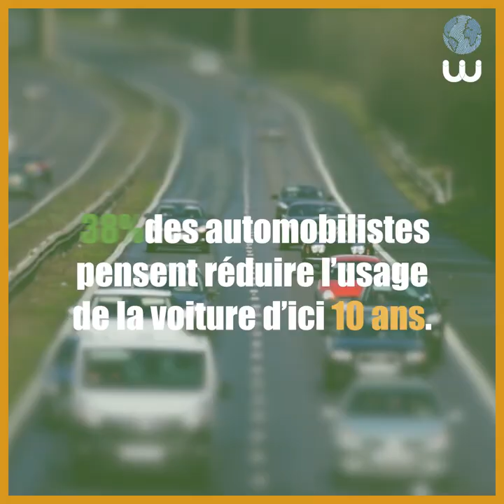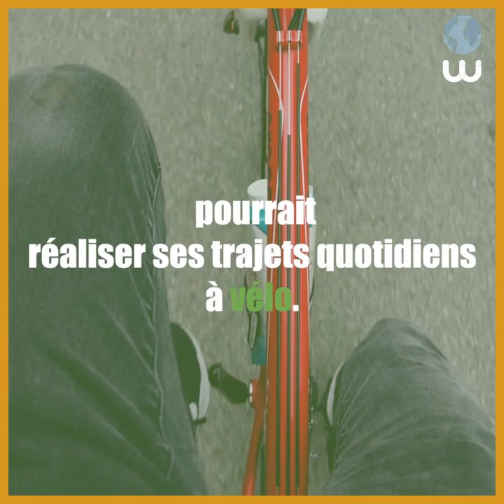Pratiques, aspirations, renoncements : lancement du Baromètre des mobilités du quotidien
La mobilité est au cœur de la crise écologique et sociale actuelle. Pour répondre à cet enjeu, la Loi d’orientation des mobilités (LOM), promulguée récemment, ouvre le droit à la mobilité pour tous et  fixe à la France un objectif de décarbonation totale des trans- ports d’ici 2050. Mais pour y arriver, en ville comme à la campagne, les communes doivent maintenant s’emparer de ces objectifs et les traduire concrètement dans le quotidien des Français. Ainsi, pour éclairer les futurs maires sur les contraintes de mo- bilité et les aspirations au changement, Wimoov et la Fondation Nicolas Hulot publient la 1ère édition du Baromètre des mobilités du quotidien. Celui-ci repose sur une enquête nationale, menée auprès de 4000 ménages, et sur trois études de terrain, menées dans des territoires à faible densité, avec des réalités sociales contrastées. Reconduit chaque année, le Baromètre permettra également de mesurer l’efficacité de la LOM à l’aune de l’évolution des pratiques des Français vers une mobilité durable et inclusive.